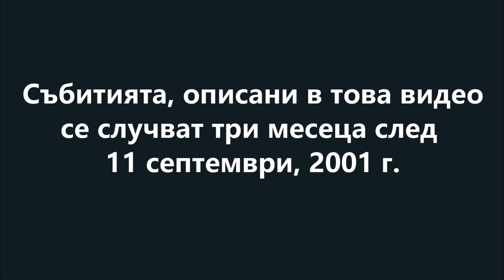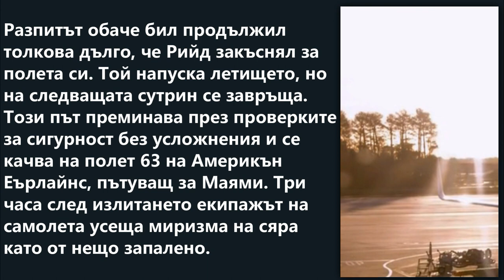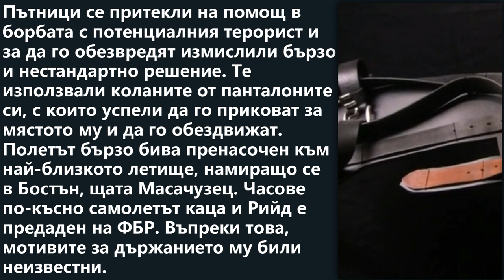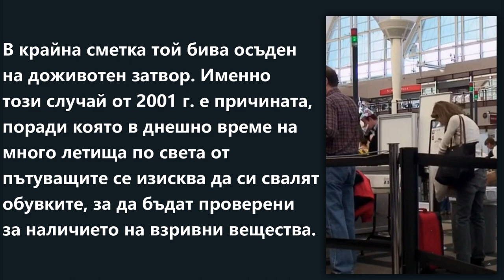ЗАБРАВЕНИЯТ самолетен ИНЦИДЕНТ от 2-0-0-1 г.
Това е историята на малко известният самолетен инцидент случил се само три месеца след трагедията в САЩ в началото на 21 век.
 ▼КЛИК▼                                           ▼ОЩЕ ИНТЕРЕСНИ ВИДЕА▼